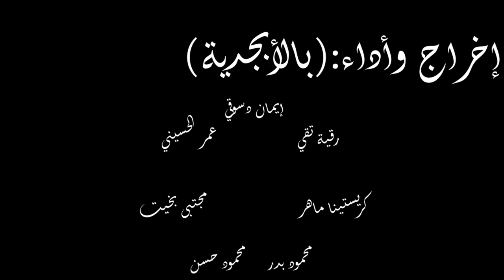Unlike before مش زي الأول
This is an experimental short psychedelic movie, which was shot by 7 different film students. Each one of us directed his own scene with least equipment possible. We were just experimenting to learn more about shooting within dim light conditions. At the end, I decided to edit all the scenes together in this short movie. It was hard to choose a common theme for all of them, but in the end I shuffled them in that way and made it fit somehow. It's just for fun and as seen in my past shorts, I am applying new tricks in order to learn editing and shooting with least budget possible. This is sincerely a zero dollars cinematography.

Credits in Alphabetical Order:
Christina Maher Lancing - Eman Mustafa Desouki - Mahmoud Badr - Mahmoud Mohamed Hassan - Mugtaba bakhit dafalla elzien - Omar Elhosseiny Elnady - Rokaya Sayed Taqi

Feedback is appreciated. It helps me get better with time. ^_^